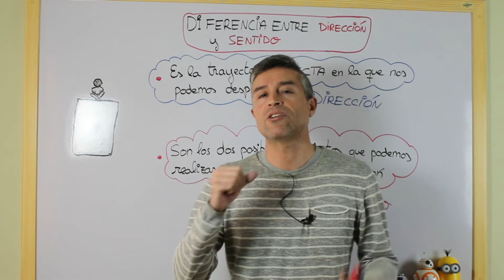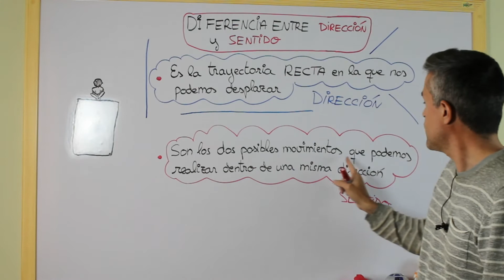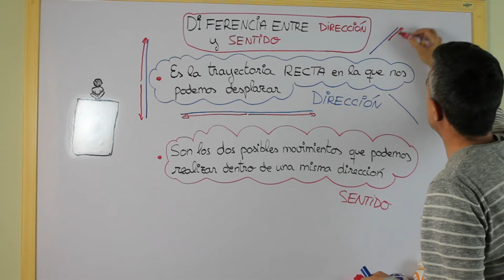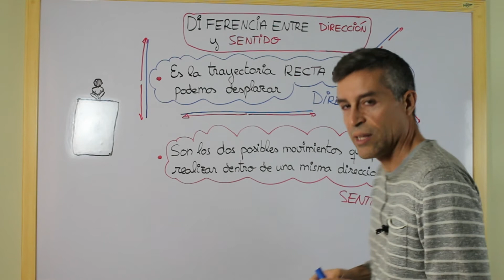⛔ Diferencia entre DIRECCIÓN y SENTIDO ⛖ con dibujos y ejemplos 🚗 DGT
🟡 La señal de DIRECCIÓN PROHIBIDA o la de CAMBIO DE DIRECCIÓN. ¿Pero que diferencia hay entre DIRECCIÓN  y SENTIDO en la EDUCACIÓN VIAL y en Física y Química? ¡ENTRA!
DESPLIEGA 👇👇👇
Diferenciar ambas es muy importante para comprender las señales de tráfico y evitar ACCIDENTES.
➡️ DIRECCIÓN: Es la TRAYECTORIA recta a lo largo de la que nos podemos desplazar
➡️ SENTIDO: Son los dos posibles movimientos dentro de una misma DIRECCIÓN.
Vídeo muy útil para los TEST de AUTOESCUELA o para la Dirección General de Tráfico DGT

00:00 Introducción
00:37 Definición de DIRECCIÓN
01:29 Definición de SENTIDO
02:29 Despedida ¡Suscríbete!

Si quieres acceder a más clases de Física y Química de 2º de ESO pincha en el enlace